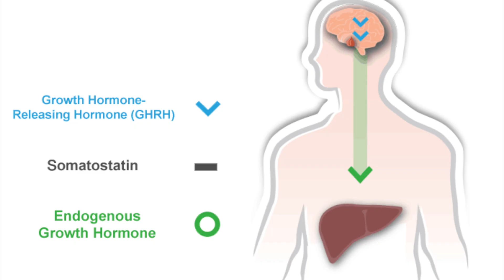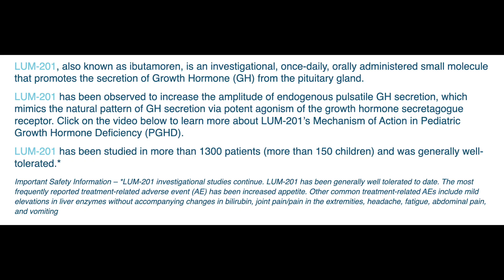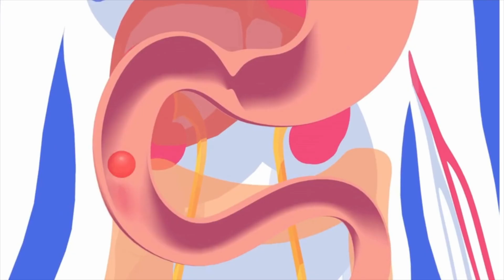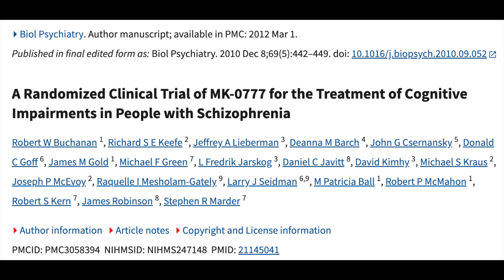Don't Fall For MK-777 (The Truth)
In this video, we discuss MK-777 (Acetamoren), which is growingly reported as the new and improved version of MK-677 (Ibutamoren). In my opinion this is a vial of sketch without any credibility.